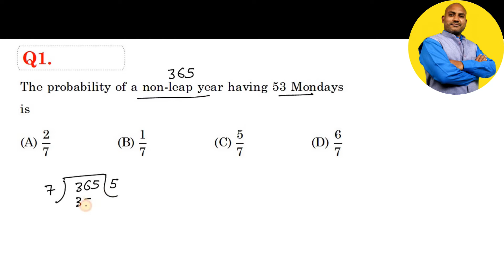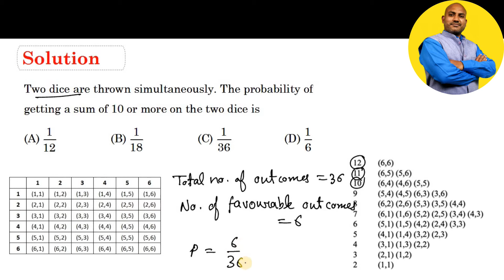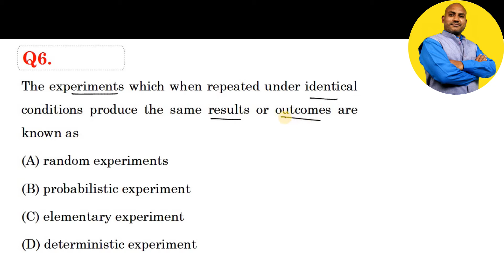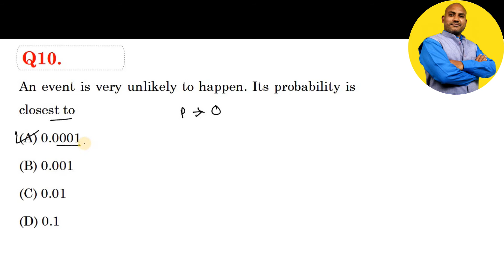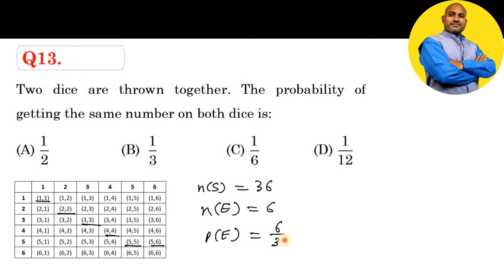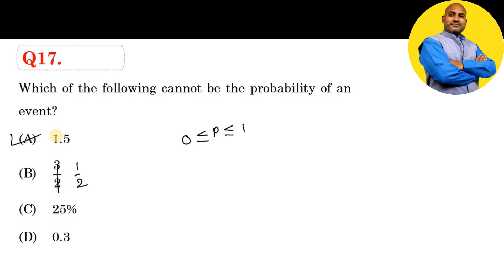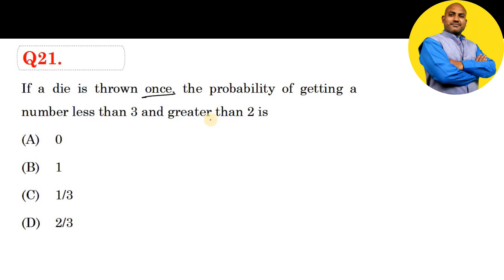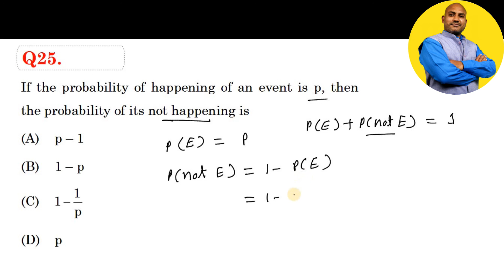Probability 01 class 10 || Mathematics MCQ for Term-1 || Maths Magic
Full course of class 10 Maths for Term-1